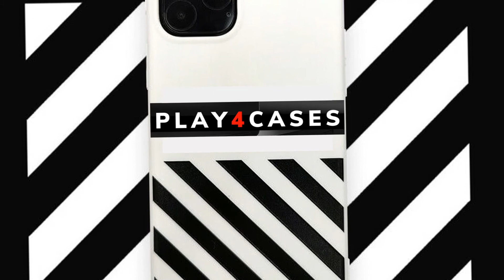3D Love Heart Case For iPhone 12 Mini 11 Pro Max XS XR X 8 Plus | Soft Phone Cover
3D Love Heart Soft Phone Case Cover For iPhone 12 Mini 11 Pro Max XS XR X 8 Plus

📌 This case is available on Ebay

Features: 360 Protection, Dustproof, Full Coverage, Glossy, Lightweight, Shockproof, Waterproof
Type: Fitted Case/Skin
Material: Silicone/Gel/Rubber
Design/Finish: Glossy

We have a lot more exclusive content coming Soon..